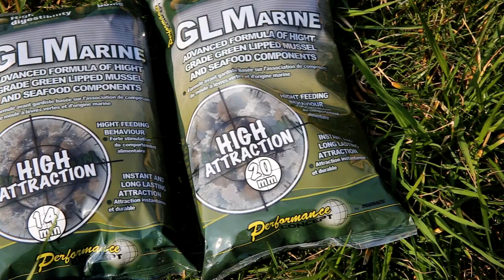Starbaits GLMarine - nowa seria przynęt. Kulki przynętowe, zanętowe, dipy, pop-up'y. // Świat Karpia